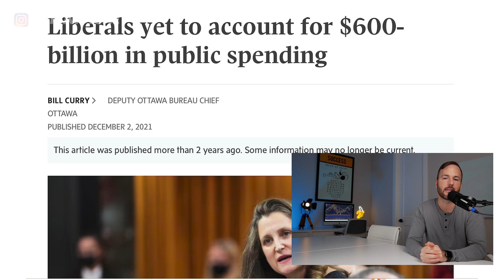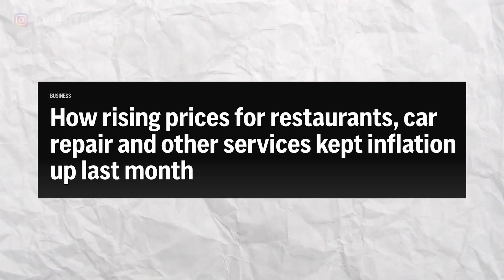Trudeau Burns ANOTHER $600 Billion This Time.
And this all goes nowhere...

Join Fruitful Insider Club LITE For FREE!

(Get WEEKLY Updates On What I'm Doing & Seeing In All Things Real Estate! Raw & Real Videos You Won't See Me Post On Socials!)